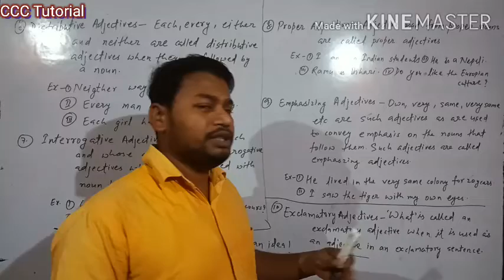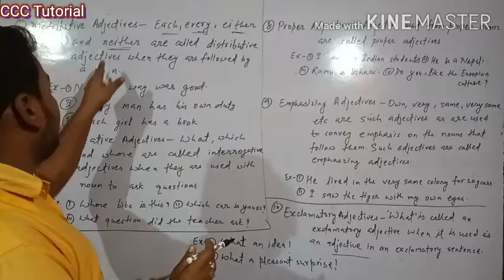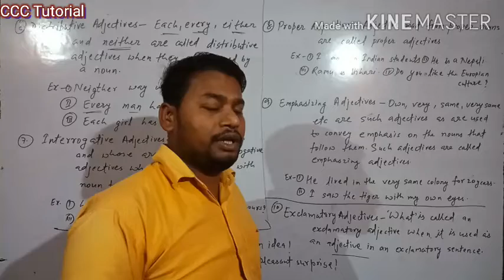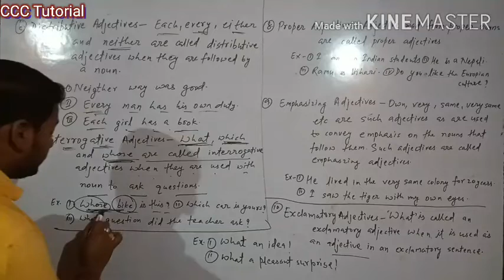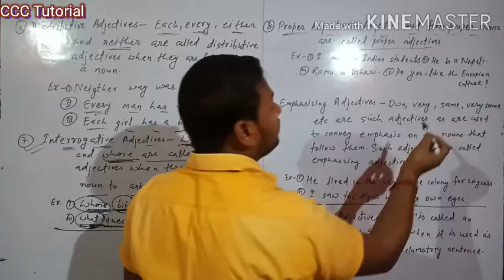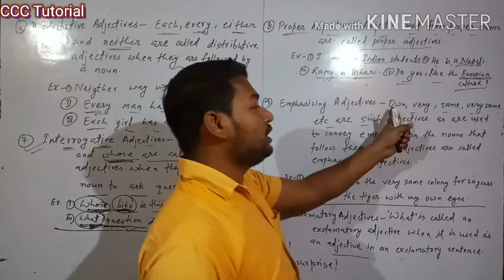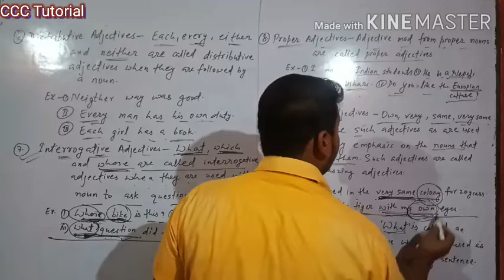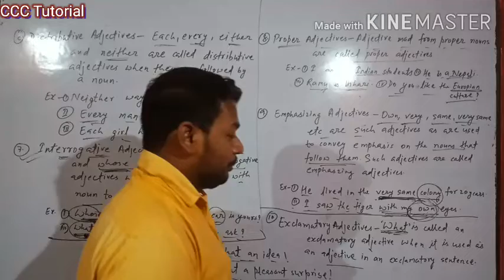ENGLISH GRAMMAR-ADJECTIVES PART-2 BY:- CHAMAN SIR CHAMAN COACHING CENTRE की प्रस्तुति